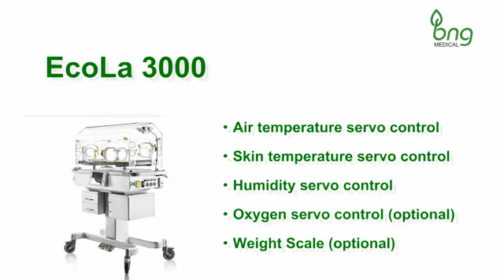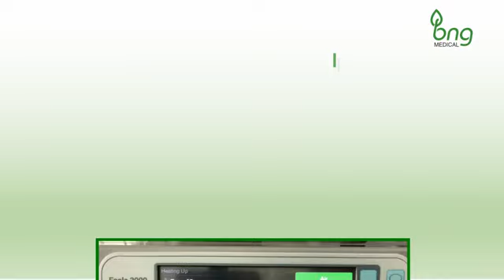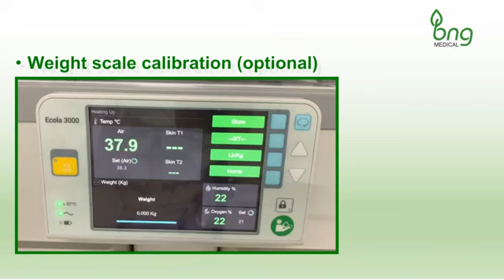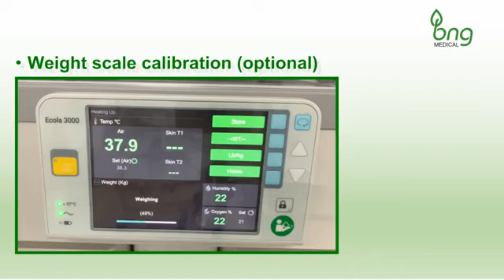BNC Medical EcoLa 3000 Infant Incubator (NICU Medical Device) Nepal